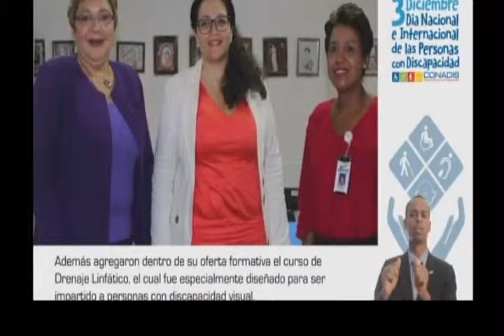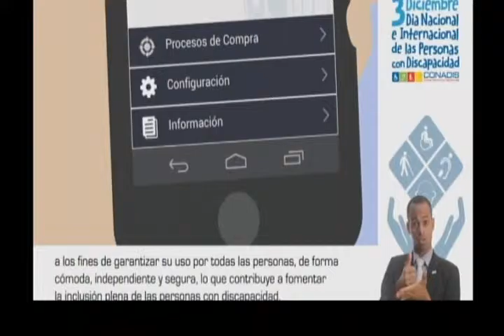Ojalá, Resumen CONADIS, 22 Diciembre 2015